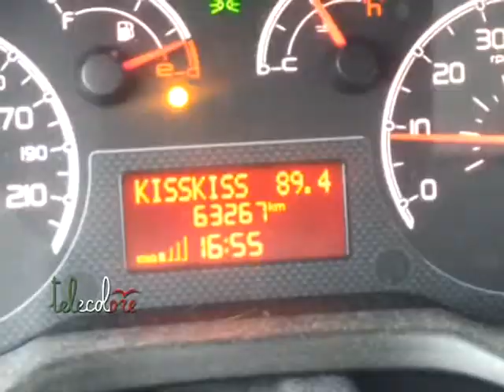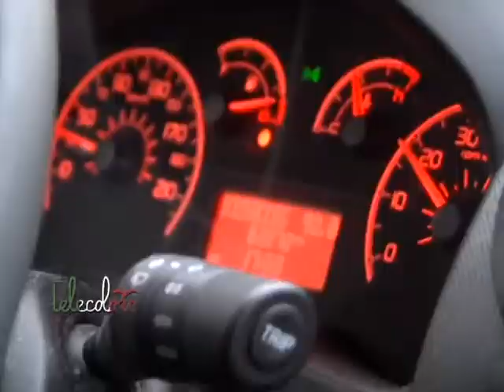La strada dei disagi, tra Salerno e Vietri sul Mare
Pochi metri di restringimento della carreggiata stanno creando non pochi disagi a residenti e lavoratori che, quotidianamente, percorrono via Benedetto Croce, la strada che collega Salerno a Vietri sul Mare. (010415)